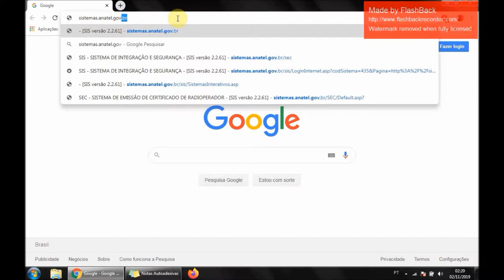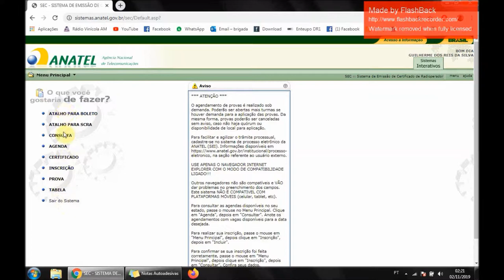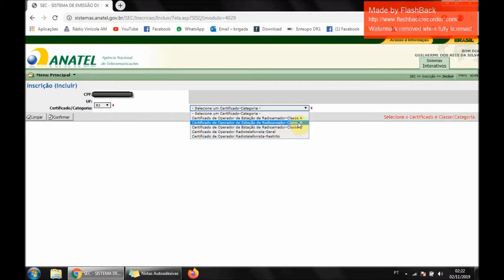Inscrição no site da Anatel - Radioamador Classe C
Como se inscrever no site da Anatel  para realização de futuras avaliações e ter acesso aos dados de nota, localidades, classes operantes, mudança de categoria, etc...

NOTA IMPORTANTE: ACESSEM PELO INTERNET EXPLORER PARA NÃO DAR ERRO NO PROCESSO FINAL!!!